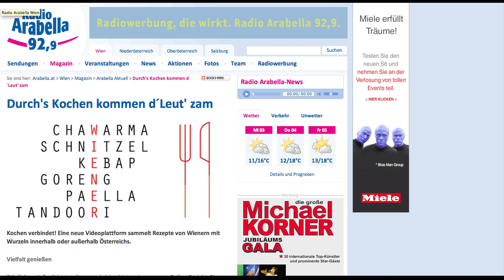meinwienerblut.at auf Radio Arabella 03.11.2010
Birgit Parade über die Videoplattform "meinwienerblut.at" auf Radio Arabella am 03. November 2010